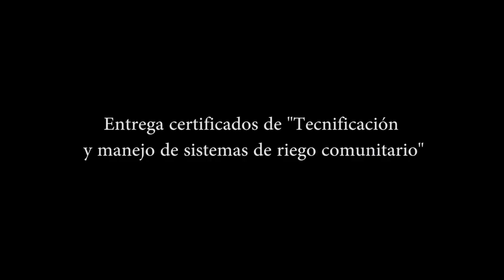Proyectos de investigación en Pucará de Pesillo - UPS